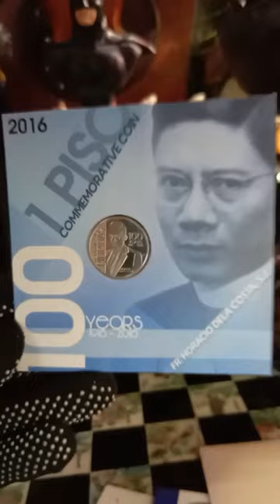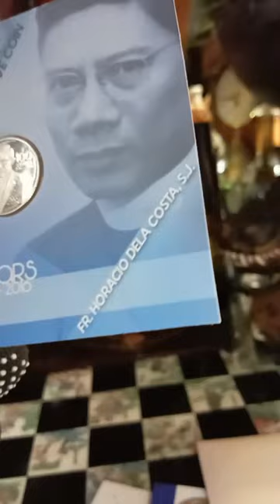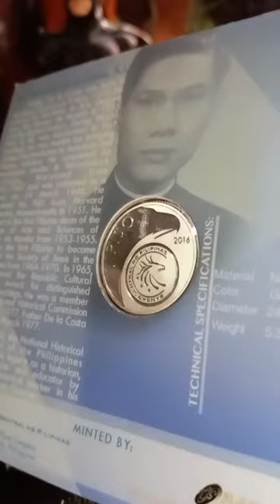Phil. 1piso 2016 Commemorative Coin of Fr. Horacio Dela Costa, S.J in Blister pack